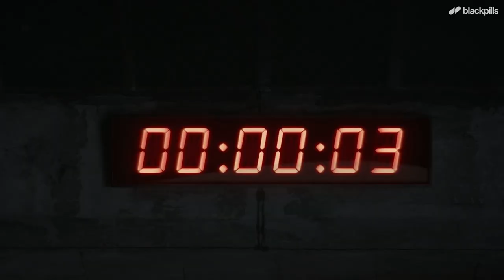Rounds - Official Trailer [HD] | blackpills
Six strangers finds themselves trapped in a mysterious game of death where nobody is who they seem to be.